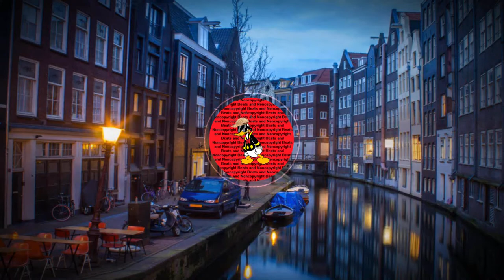Music to listen to while S M O K I N G W E E D in the streets of Amsterdam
Lo-fi, hiphop, chill, relax, weed, amsterdam, chill beat, oldschool, rainy days, slow beat, sleep, studying music, stoner music, donald duck, designer, no stress